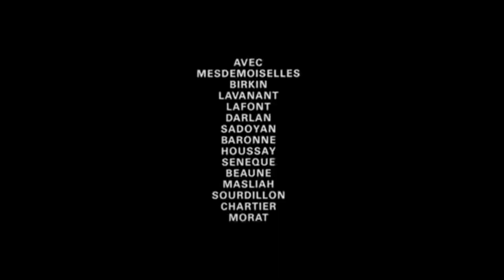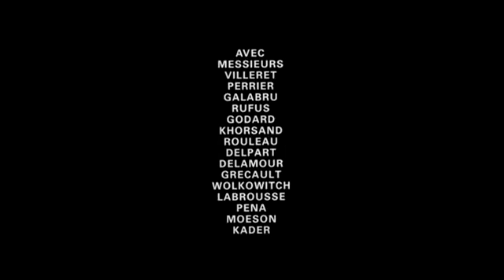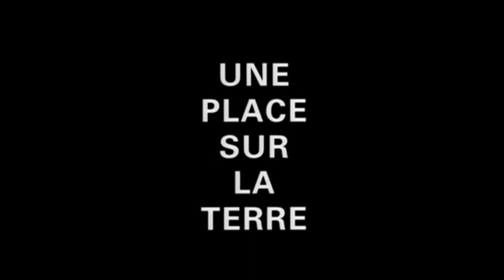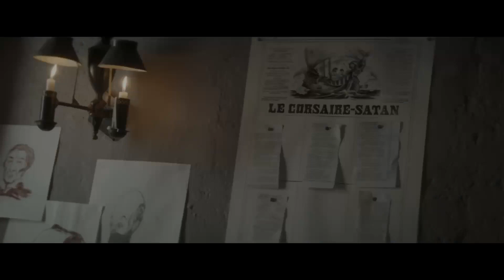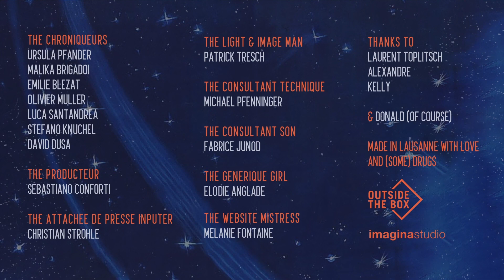Make TV Great Again - Tonight François Musy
Ingénieur du son - entre autres